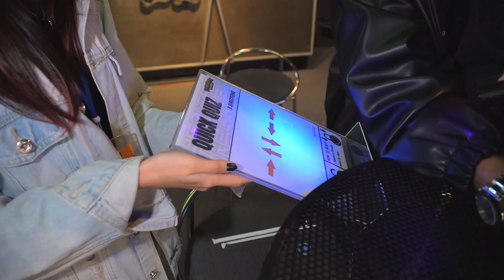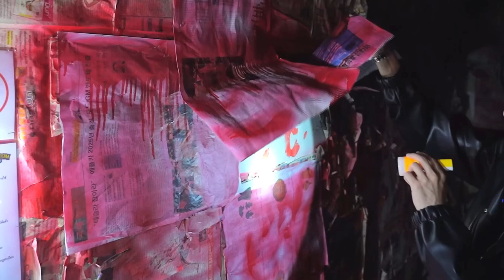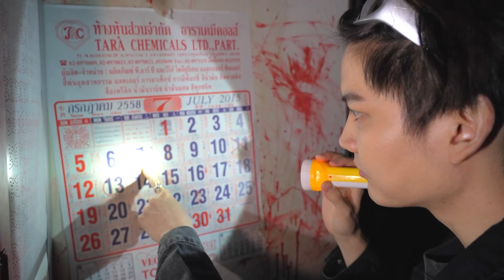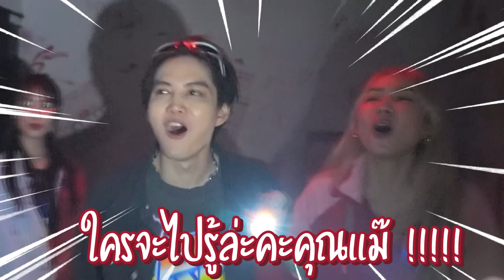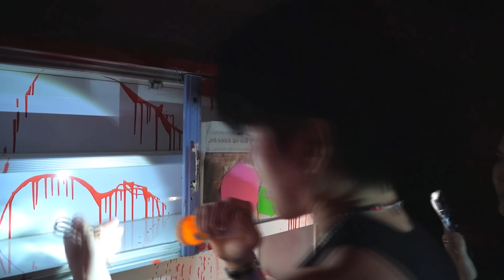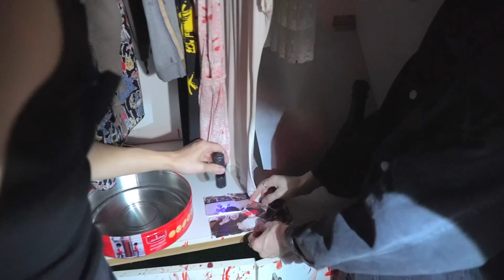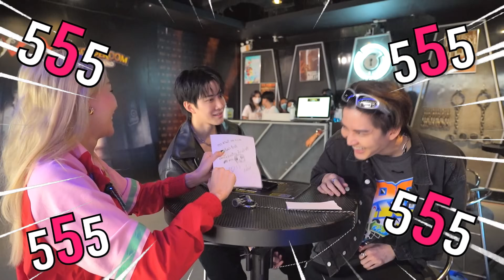พา กอล์ฟ - ไมค์ มาถอดรหัสเกม | พร้อมเปิด "จดหมายลับ" 💌💖 ที่สมัยก่อนเขียนอะไรให้กันเเละกัน ~